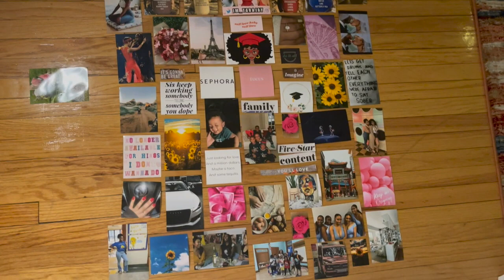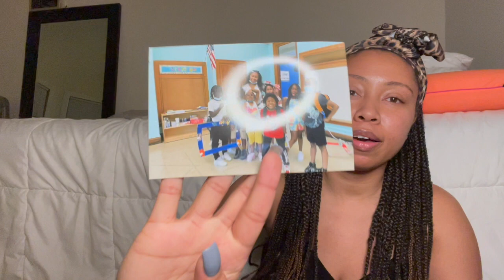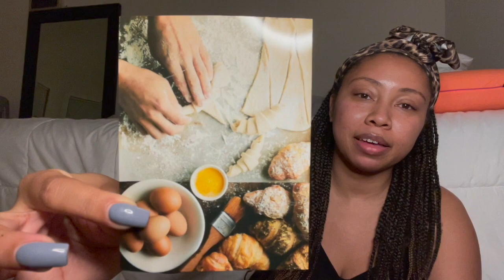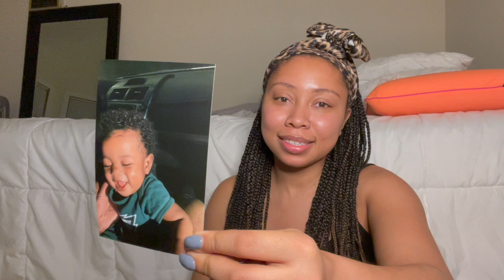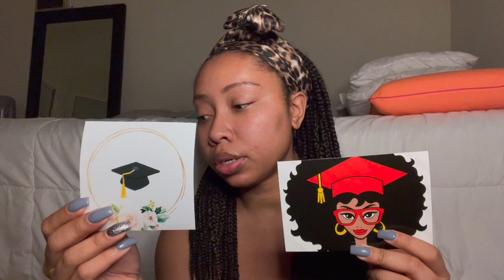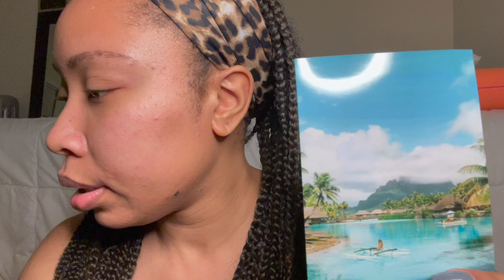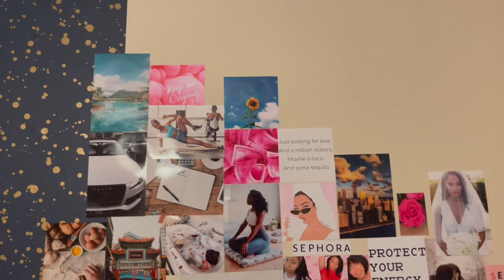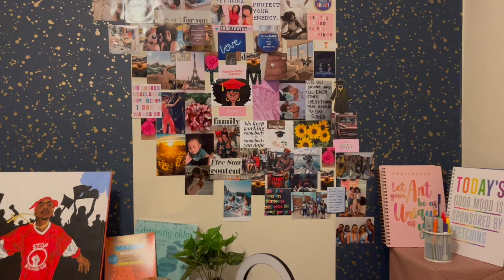Making a Vision Board : Wall | 2022 here I come.. BE REALISTIC Be intentional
Making a Vision Board : Wall  | 2022 here I come